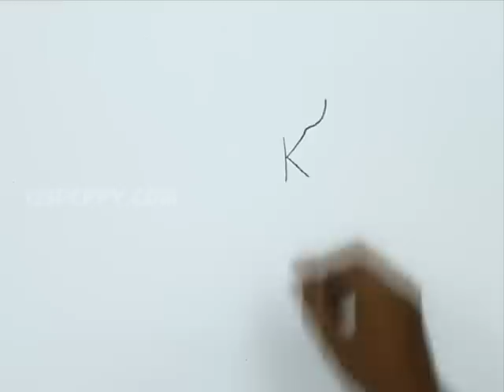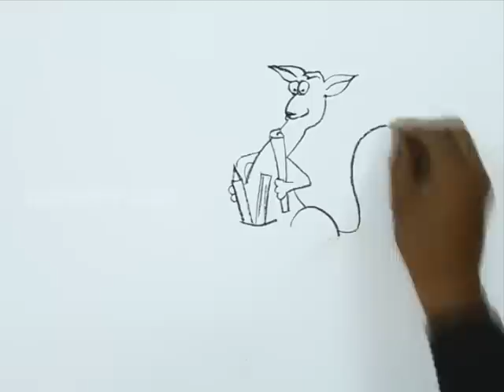How to Draw K for Kangaroo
Let us Learn How to Draw K for Kangaroo
For Step by Step Guide for How to Draw K for Kangaroo